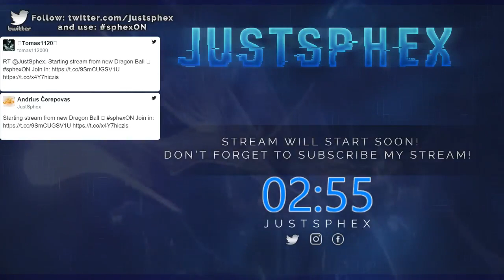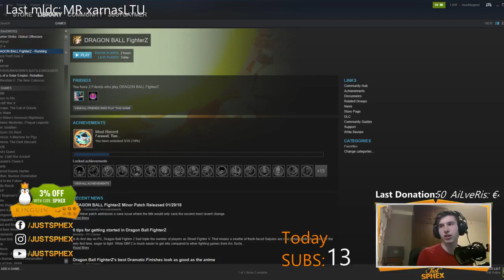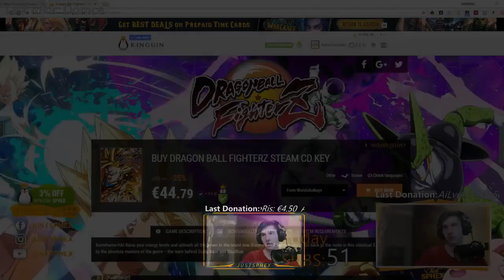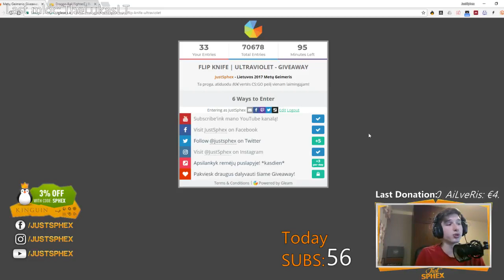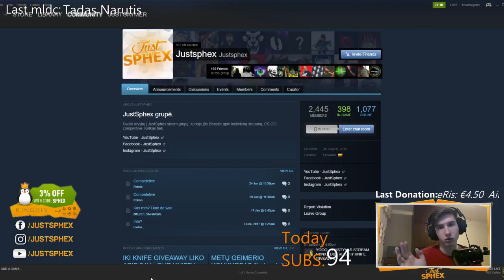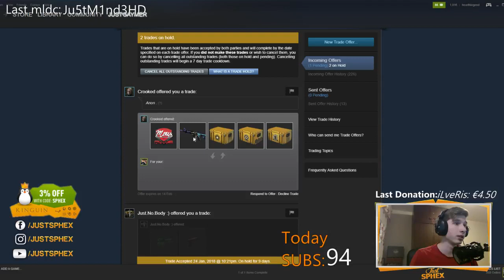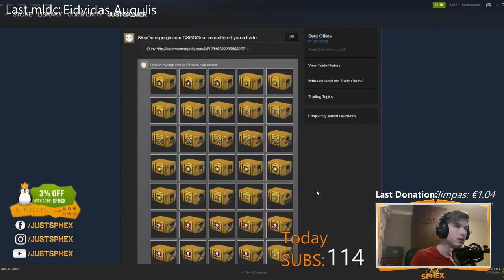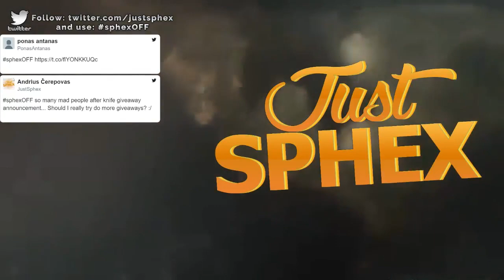10KsubHYPE PAGALIAU DMG GOD (atidavėm Knife) - Įrašas [31/01/18]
Gauk 3% nuolaidą su kodu: SPHEX